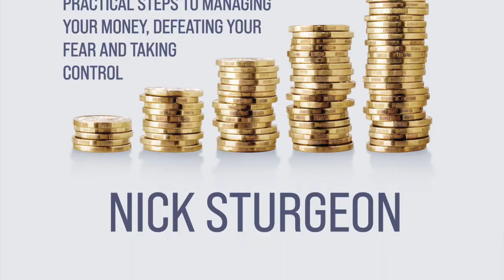WRITING LIFE Talking about my writing time, passions and the writing journey.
WRITING LIFE

Enjoy my Skillshare Course - "Productive Habits for Your Daily Writing Routine" with this and get direct access to so much educational content.

WRITING LIFE
I am excited to be joining the YouTube 10 Challenge hosted and supported by Matt Ragland - aka The Bullet Journal Guy.  This is an opportunity to learn how to record, edit and upload videos on YouTube.

My first time here on YouTube, I am mildly (understatement) nervous! I realise how often I will go to YouTube for information so it feels like time to create my own video content as an author.
Enjoy My SkillShare Class -
ITEMS FEATURED IN THIS THUMBNAIL:
* My 1967 Seiko 5 from Nick at DC Vintage Watches in Washington DC. This model is of course no longer available, but if a mechanical watch appeals to you the the new range Seiko 5 range includes several gorgeous models.
* A Kaweco AL Sport fountain pen in black casing and with a fine nib.
* An unlined Moleskine Journal.
* An AlphaSmart NEO, a tremendous distraction free writing tool available from various online auction sites. Try one if you want to simply focus on creating the word output for your writing project! 8 large capacity memory files and a massive battery life.

My recent books are available to you on Amazon in bothKDP and print. If you prefer to shop within the community you can order each book direct from your Local Bookstore :

USEFUL TOOLS & TREATS for YOUR WRITING LIFE

* Kaweco Sport Fountain Pen
* Mitsubishi Black Fine Line PN V5

I have found each of these books to be super useful in their own ways.  Having these books on my shelves gives me confidence to pick up and dip into the wisdom they provide. Use these titles and their good content to develop and enhance both your writing craft and productivity.
* Bird by Bird - Anne Lamott
* On Writing - Charles Bukowski
* Writing Past Dark - Bonnie Friedman
* Story Genius - Lisa Cron
* How to Write Non-Fiction - Joanna Penn
* First You Write a Sentence - Joe Moran
* The Writing Life - Annie Dillard

WATCH GEEK
I have long been a watch geek and enjoy collection and wearing a range of manual and automatic watches.  As a writer I always write to time slots and will always place a watch on the desk at home or in a coffee shop. I use this as a reference this to keep myself writing to a short deadline, perhaps of 40 minutes or an hour. Here are some of my ‘daily beater’ watches and favourite dials.
* Nixon 51-30 Watch
* Seiko Series 5 Sport SRPD93
* Longines HydroQuest Steel